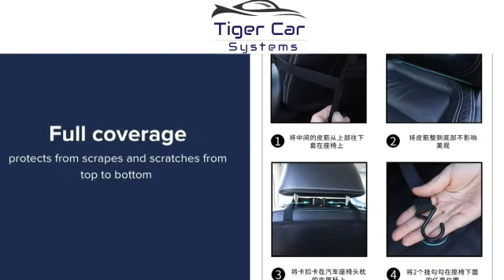Best anti kick mat car seat back protector 2023 with Tiger Car Systems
Anti-Kick Mat Car Seat Back Protectors to Safeguard Your Car in 2023

In this video, we present the top 5 anti-kick mat car seat back protectors to safeguard your car in 2023. As car owners, we understand the importance of keeping our vehicles in pristine condition, and these innovative car seat back protectors are here to make that task easier than ever before. Our carefully curated selection of the best anti-kick mat car seat back protectors provides optimal protection for your car seats. Designed specifically to prevent damage caused by active little ones sitting in the back, these protectors are essential for maintaining the integrity of your car's interior. With their durable and premium quality materials, these anti-kick mats are built to withstand regular use and effectively shield your seat backs from any potential scratches, scuffs, dirt, or footprints. By investing in one of these protectors, you can avoid costly repairs or seat replacements, ensuring your car retains its value for years to come. To aid in your decision-making process, we have thoroughly researched and tested numerous products available in the market. Our top 5 picks for 2023 are chosen based on factors such as durability, ease of installation, user reviews, and overall effectiveness. Each product included in our list offers a unique set of features to cater to various needs and preferences. Our video showcases in-depth reviews of each product, highlighting their key features, pros, and cons. We also discuss any additional benefits or functionality they may offer, such as storage pockets, waterproof capabilities, or compatibility with different car seat designs. So, whether you're a parent, a pet owner, or simply someone who wants to maintain their car's pristine appearance, these top-rated anti-kick mat car seat back protectors are an excellent investment. Watch our video to find the perfect protector that suits your requirements and provides the utmost safeguard for your car interior in 2023!

How to Make an Anti-Kick Mats Car Seat Protectant,
Car seat protectors: Which one is the best for me?,
How to choose the best car seat protector for your child.,
Inexpensive and Effective Way to Protect Baby’s Head When Car Riding | SheKnows,
Best anti kick mat car seat back protector: Which one is the best for you?,
10 Best anti kick mat car seat back protectors for 2019.,
How to get the most out of your anti-kick mat car seat,
How to Make a Car Seat Anti-Kick Mat: 6 Steps (with Pictures),
How to Make an Anti-Kick Mat for Your Car Seat: 3 Simple Steps,
Anti Kick mat for car seat: easy to adjust and fits most seats